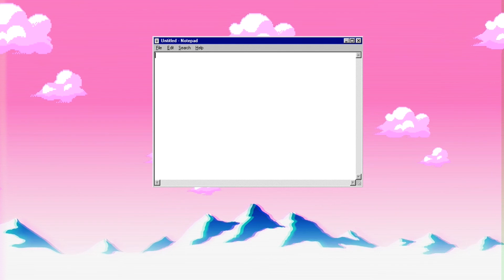ALL *NEW* OP CODES 🎄CHRISTMAS!🎄 Roblox Tapping Mania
Hi guys! In this video I'm going to be giving you all of the codes for Tapping Mania! Also, I'm starting a gaming channel soon!